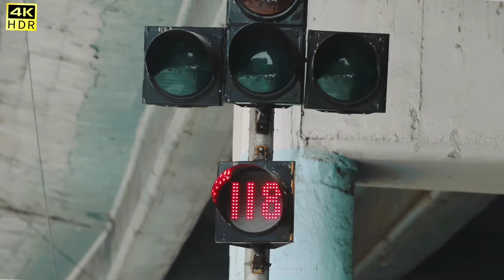Single Marathi Song | Samir Saptiskar | Parag Sawant | Ft. The Fanny Club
Single Marathi Song | Samir Saptiskar | Parag Sawant | Ft. The Fanny Club | sonygaming Marathi Song

senting the song, Single sung by Samirsaptiskar Ft. shantanurangnekar nilrajkadam tejasgaikwad nikhildhadwe prismlivestudio shortvideo sonygaming hollywood marathidjsong naadekach wireless adipurush ♪

Full Song Available on♪ Spotify Apple Music YouTube Music Amazon Music Instagram Reels Resso

 Single Music: Samir Saptiskar Singer: Samir Saptiskar Lyrics/ Dialogues : Sachin Patak Poetry : Rajesh Shinde Featuring: The Fanny Club (Shantanu Rangnekar, Nilraj Kadam, Tejas Gaikwad, Nikhil Dhadwe) Music Production : Samir Saptiskar Mix and Master : The Guitar Guy Studio Music Management : Sumeet Jadhav Song Produced by Samir Saptiskar Recording Studio : The Sonic Station Video Credit DOP: Parag Sawant Camera Team : Parth Chavan, Tejas Chavan, Shivam Sawant Creative Heads : Rushiket Mohite, Sumit Deshpande Edit & CC : Parag Sawant Makeup & Hairs : Sonali Pednekar Publicity Stills : Tejas Chavan Publicity Design : Guruprasad Ganga Cast Adit Gangakhedkar Pranesh Logade Parth Kadam Rohit Jadhav Yukta Patel Ira Purandare Swaraj Ruke Shruti Desai Nayan Chavre Shravani Chandiwade Mayank Oak Atharva Chodankar Bhairavi Gondhalekar Girish Kurkure Aniket Tambe Prasad Bhange Abhishek Shinde Tejas Kadam Dipesh Kadam Vipul Shivalkar Neha Patole Rutika Chalke Guruprasad Ganga Nikita Zepale Divya Parte Akshay Mane Shantanu Chandravijaya Dhanashree Dhuri Siddhi Parkar Special Appearance Pallavi Patil Sanika Kashikar Komal Khot Gaurav Gajjar Mandar Mandawkar Savali Harale Shushant Risbud Saish Pawaskar Gaurav Bahutale Pravin Dabholkar Sairaj Gosavi Dhawal Pokle Special Thanks Ajay Kamble Suyog Bhuvad Rahul Wafare Deepak Parulekar Mayuresh Sherlekar Abhishek Shelar Riddhi Tembwalkar Abhishek Satam Tushar Ghadigaonkar Durga Bar & Restaurant Ramnarain Ruia Autonomous College Ruia Natyavalay M D नात्यांगण

my new चॅनेल
 link